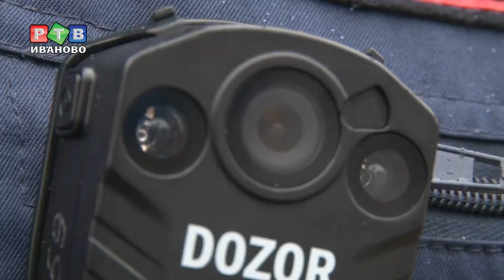ГИБДД под присмотром «Большого Брата»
Ивановских инспекторов ГАИ начали оснащать персональными видеорегистраторами. Напомним, во всех патрульных автомобилях автономная система видеонаблюдения работает уже больше двух лет. Теперь маленькие камеры будут и на каждом полицейском. Система носит название «Дозор»…